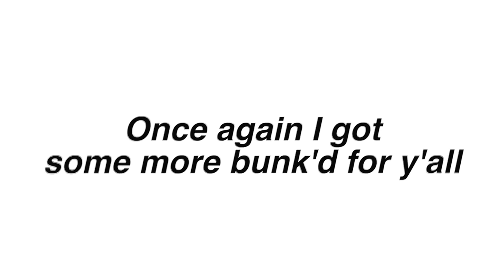I edited a bunk'd episode because its funny | Part 10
I edited a bunk’d episode because it’s funny | Part 10

FAQ✧✧✧✧_________________________

-ImJbriizle